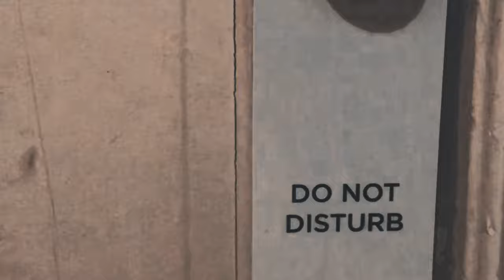Impaired Narrative "Sleep Paralysis" [Prod. by @caps.ctrl]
Official Music Video for "Sleep Paralysis"
Performed by Impaired Narrative

Special Guests:
Aurora Ashcraft
Keegan Gilreath
Beysia Turner
Rip Jinx (Josh Johnson)
Cheezuz (Bobby Fiersuk)
Victor Berrios
Mafia Meek (Malik Beachem)
Pyramid (Clayton Gearhart)
Christopher Alam
Carlos Jimenez
Cynthia Molina

Makeup Artists:
Aurora Ashcraft
Keegan Gilreath
Impaired Narrative

Transportation Production:
Bobby Fiersuk
Hunter Andrews
Brandon Comer